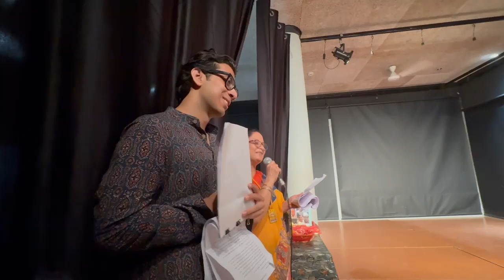5th vijaysuri national Theatre Festival 24chunks